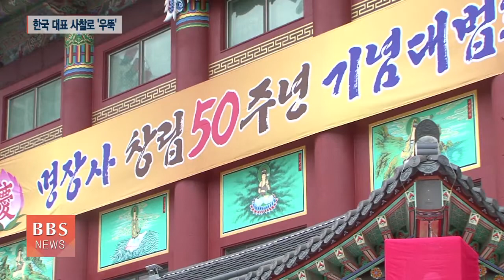[BBS뉴스] 천태종 청주 명장사 50주년..."100년 희망 설계"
충북 청주지역 중심 사찰인 천태종 명장사가 창립 50주년을 맞았습니다.

천태종 총무원장 무원스님 등이 참석한 50주년 기념법회는 희망찬 100년을 설계한 자리였습니다.

청주BBS 연현철 기자입니다.